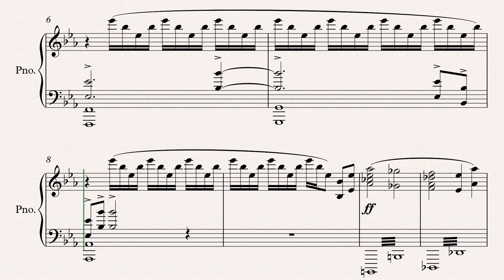Fanfare for Universal Studios (Pictures) for Piano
This is my piano transcription of Universal Pictures opening theme by Jerry Goldsmith.